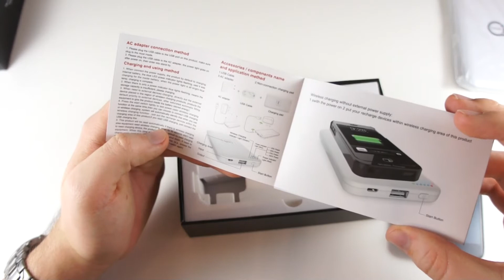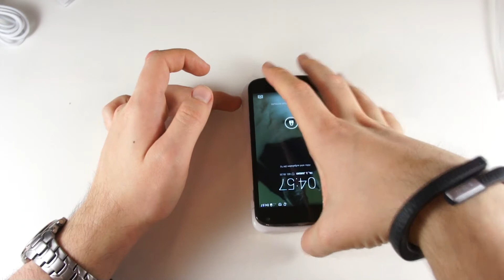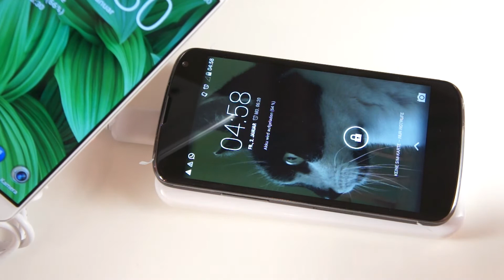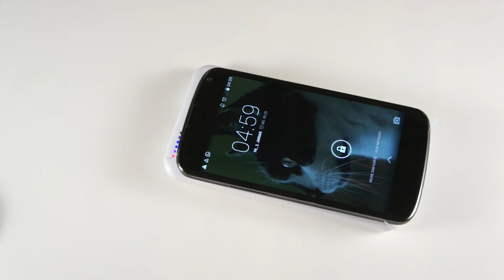Mugenizer N11 mit Qi Unboxing & Test | TBLT.de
Mit dem Mugenizer N11 externen Akku könnt ihr euer Smartphone mit Qi-Technologie drahtlos aufladen. Das ist unser Unboxing und Testbericht des Akkupacks mit 4800mAh.